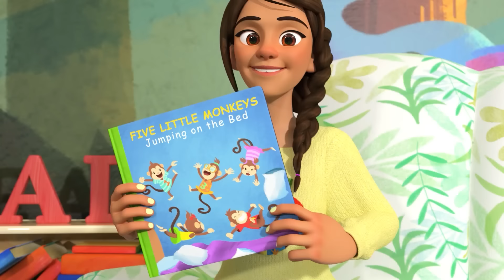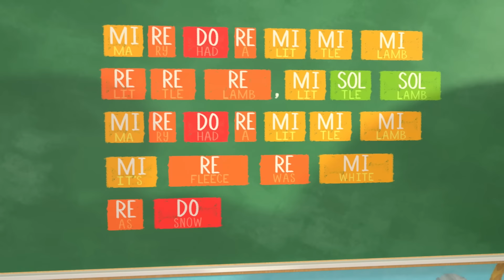Das Affen Lied | CoComelon Deutsch | Cartoons und Kinderlieder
Das Affen Lied 0:00
Das Berufelied 3:15
Musiklied 6:53
Das Weh Wehchen Lied 10:13
Krankenlied 13:43
Das Halloween-Kostüm-Lied 16:01
So ist es richtig 19:10
Danke für Alles 21:31
Frühstückslied 24:20
Das Halloween Schullied 26:43
Strandlied 30:14
Das kleine Schweinchen 32:54
CCM0105GER 36:50